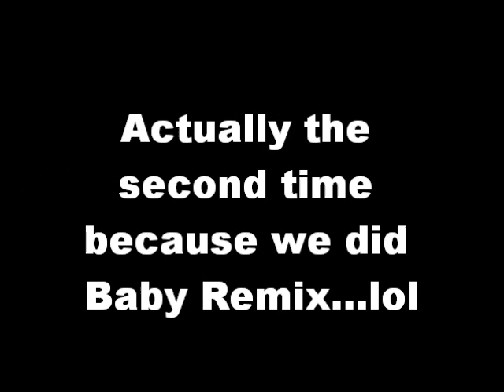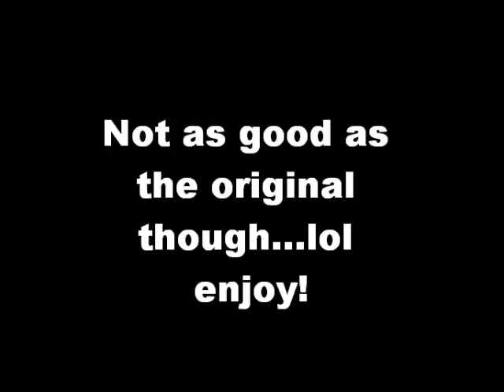Somebody To Love Remix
Behind the scenes and the actual filming of us